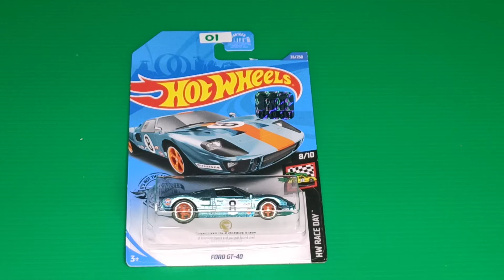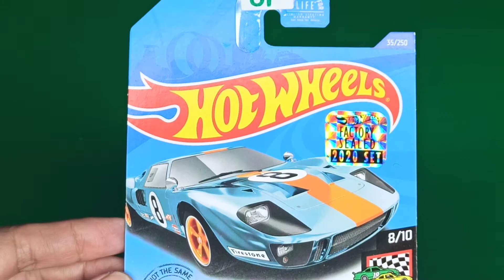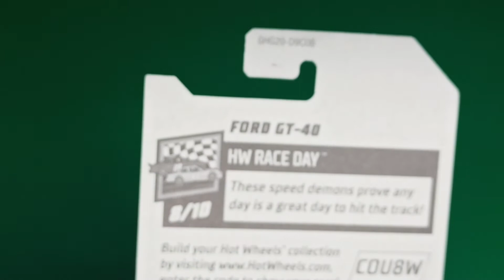For Sale - Ford GT-40 THS Loose! (SOLD)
Bubble retak/pecah

Item sold to Salatiga - melalui sale multi bin di page Chacha Diecast tanggal 14 Juni 2021